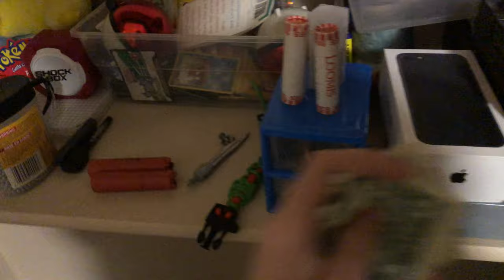What video ideas do you guys have??? Comment below!!!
Also, sorry guys for not posting much I’ve been saving up money for very expensive coin I’ve been wanting to get!!!